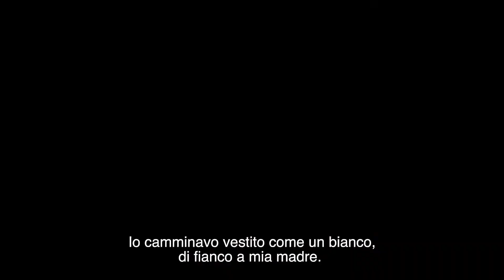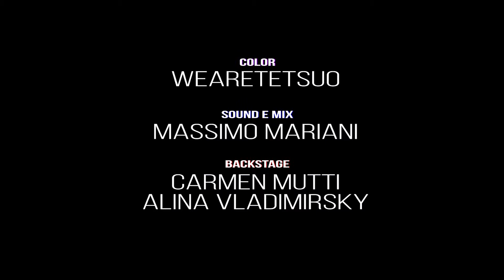MUSTA di Jacopo Mutti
Musta ha vissuto per strada, ha commesso errori, ha conosciuto il male, ha inseguito il bene.
Musta oggi è un esempio per tanti. Perché dimostra che la vita è questione di allenamento: un lavoro costante su se stessi.